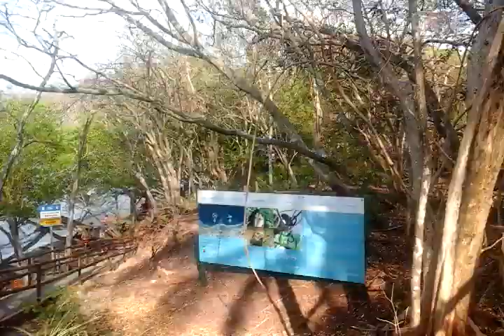Costa Rica Occidental Papagayo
Lison Laroche